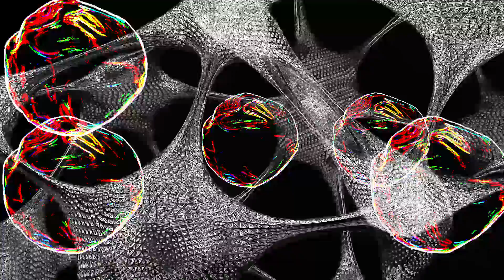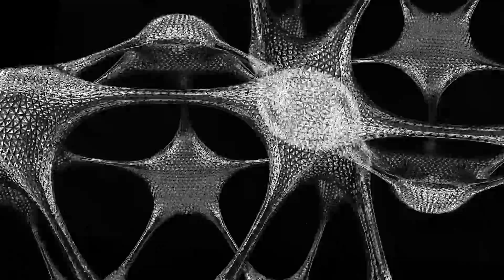Marble Slave ft. Minuit Machine - Knife Play (Official Video)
The Brvtalist is pleased to premiere the new music video from Marble Slave ft. Minuit Machine. The Parisian solo project Marble Slave delivered the exceptional album Fan Fiction on Minuit Machine’s Synth Religion imprint, presenting 11 tracks combining his coldwave and pop influences with an immediately contemporary approach to songwriting. Exploring cyber-love, virtual obsessions, and the intersection of intoxication and despair, he shares stories of queer, unrequited loves-turned-obsessions that are set against the backdrop of Grindr messages and Instagram stalking. Fan Fiction is a heartbreak-fuelled trip that is at once addictive and significant. Today we present the infectious, dreamy synth driven sound of Knife Play, a track in collaboration with the duo Minuit Machine, produced & mixed by Hélène de Thoury with bewitching vocals from Amandine Stioui & Marble Slave.